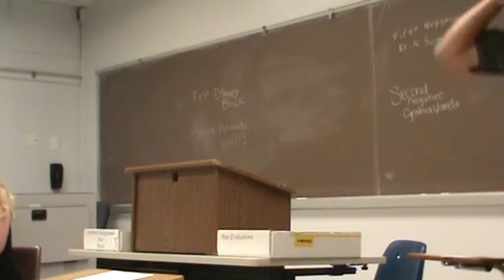1AC Quarter System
Spring 2013 MW 6:00